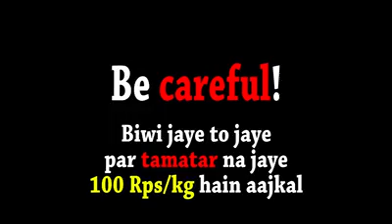MD khurshed katihar and Durgapur